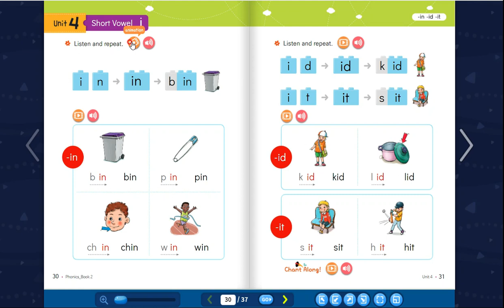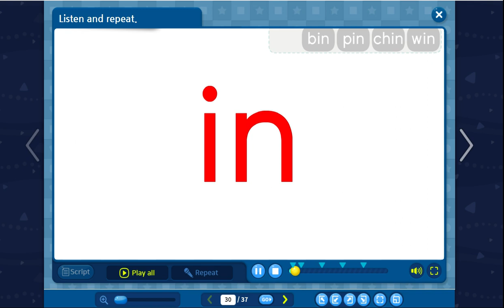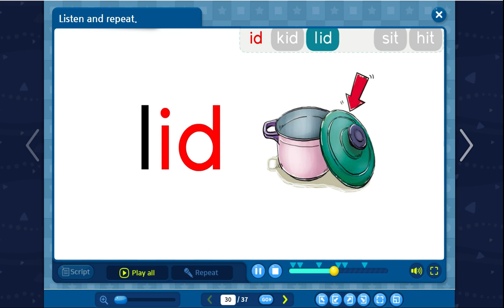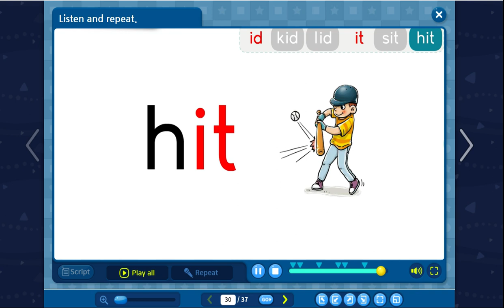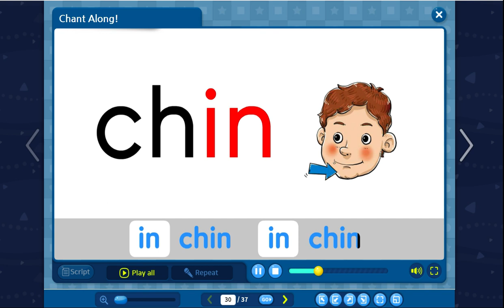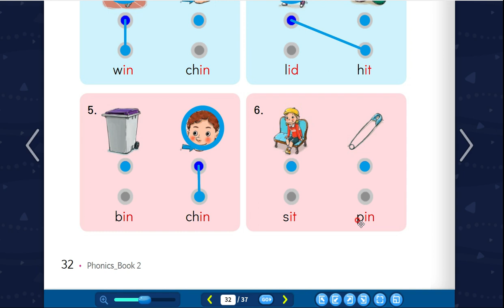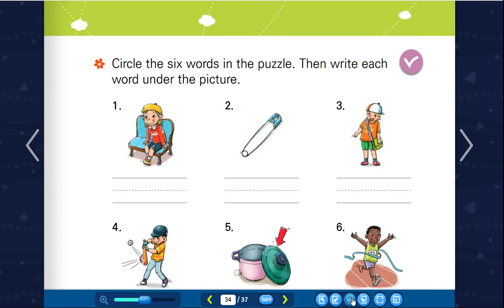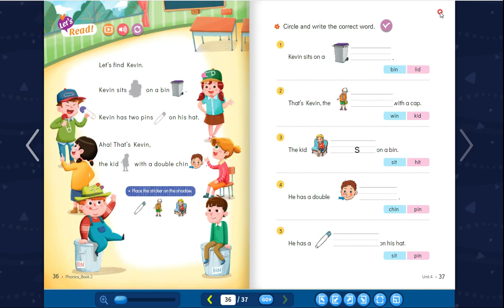Phonics Land Book 2-4